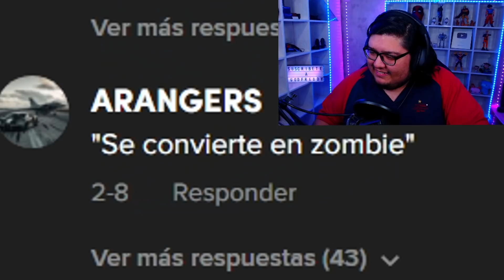tiktoks random #3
tiktoks random #2

▷ CANAL NUEVO (Un Poco De FreddY)

▷ Reviví mi página de FACEBOOK! :D

𝗖𝗢𝗡𝗧𝗔𝗖𝗧𝗢
Para negocios. Y para consultas: